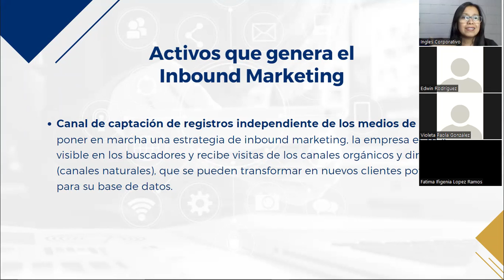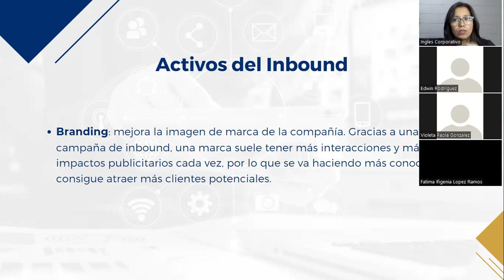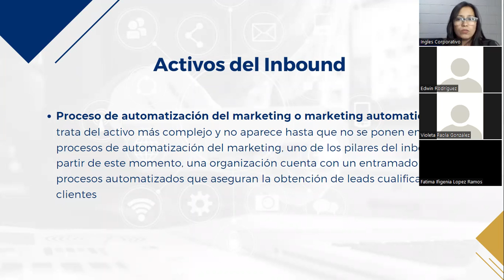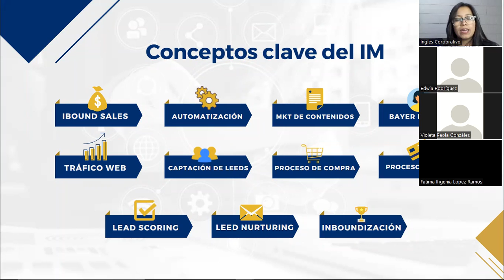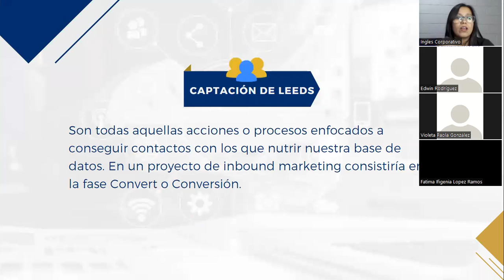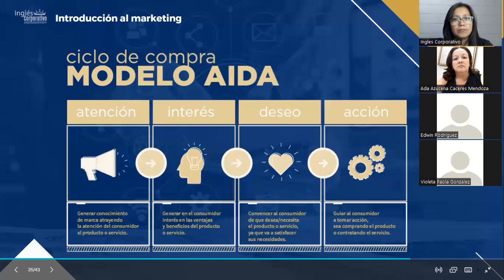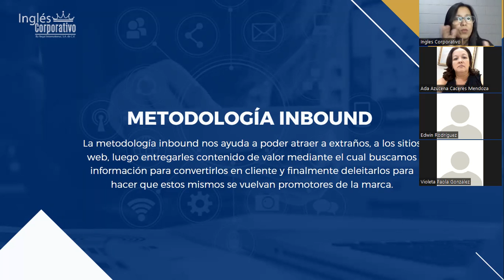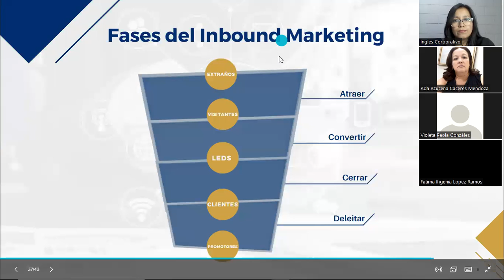Ingles Corporativo - INBOUND MARKETING - CLASE 3